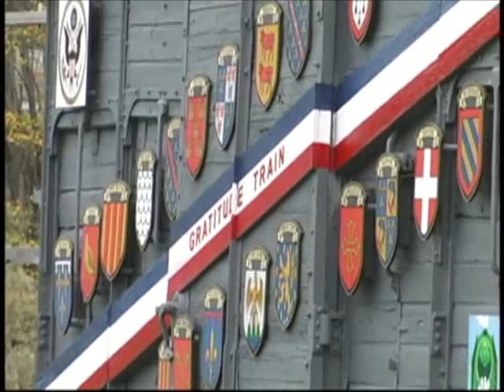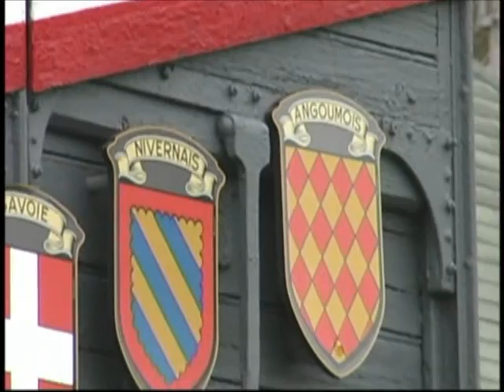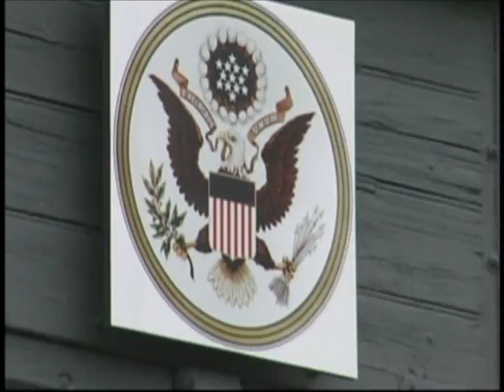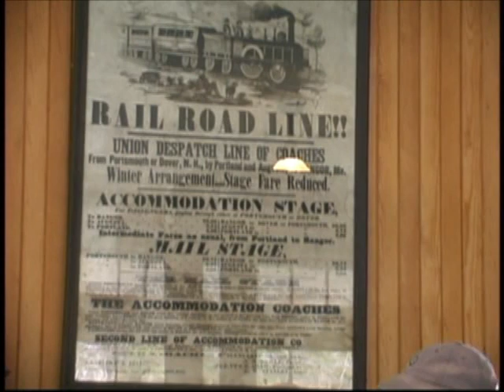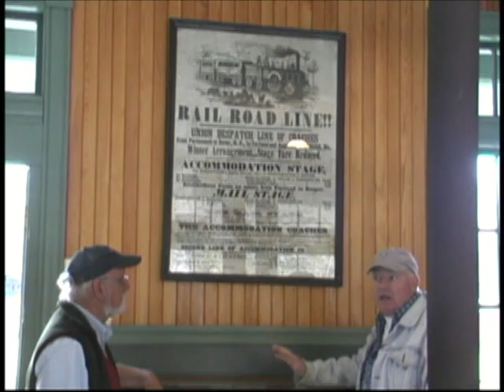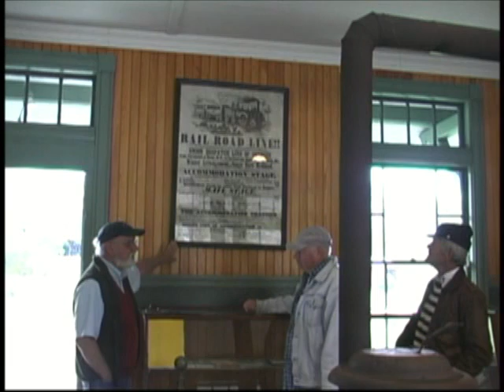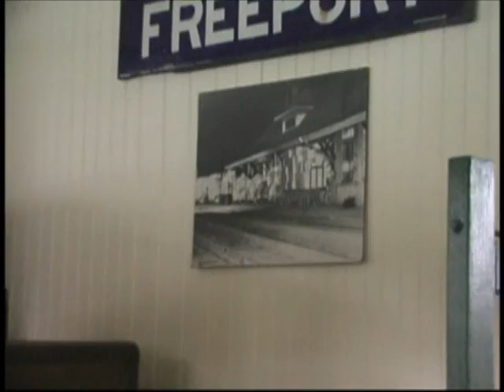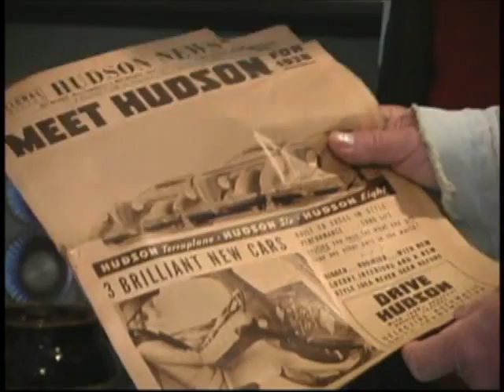Wuzzup Boothbay Railway museum.